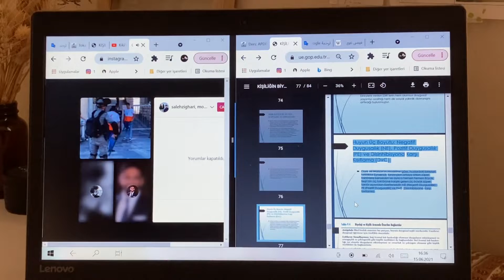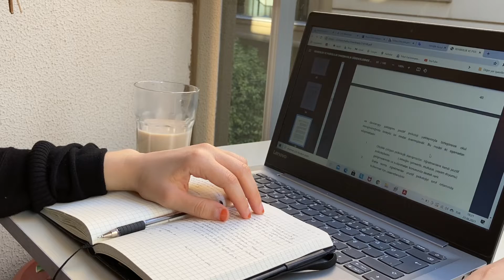فلوق التحضير للامتحانات النهائية كطالبة علم نفس في تركيا 📑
يا اهلاً بلاصدقاء، الفيديو تحفيزي للدراسة وعبارة عن تحضيري للفاينلز بشكل عملي ومريح.

Camera/edit : Iphone SE 2020- imovie